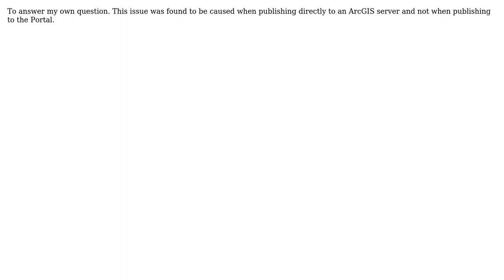GIS: How can I get a configured Pop-up in ArcGIS Pro to publish to Portal?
With thanks & praise to God, and with thanks to the many people who have made this project possible! You are responsible for your own actions.